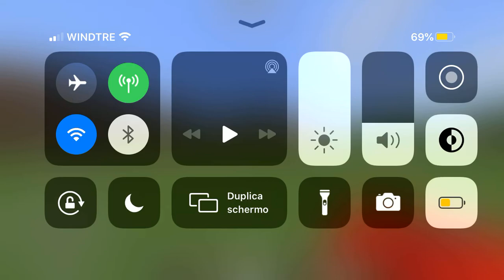Come costruire una Nintendo Switch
Ciao raga